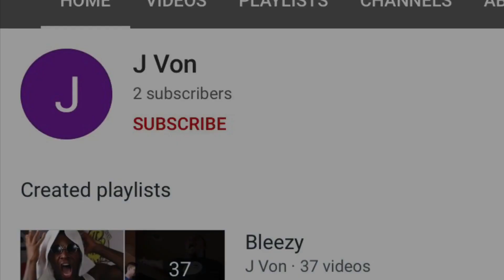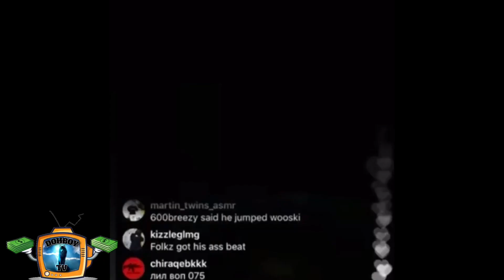FBG Wooski Speaks On Getting Jumped👊🏾Girl Too👊🏾in Chicago 🤯 By 600breezy & 600 Members 30 vs 3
SUPPORT💪🏾💯🙌🏾🦍🦍🦍